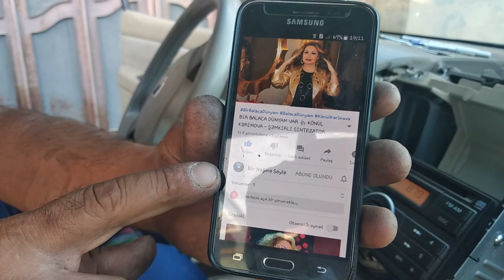Nissan Tida * AUX / USB / QOŞULMA QAYDASI ( RADİO MAQNITOFON CY43D)